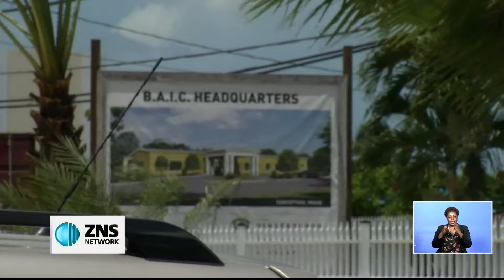13 DISENGAGED FROM B.A.I.C